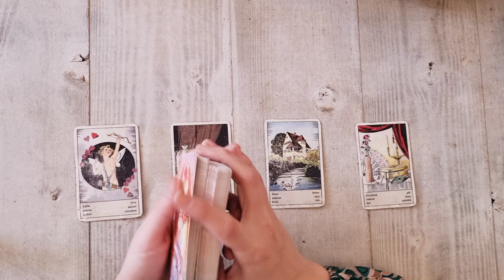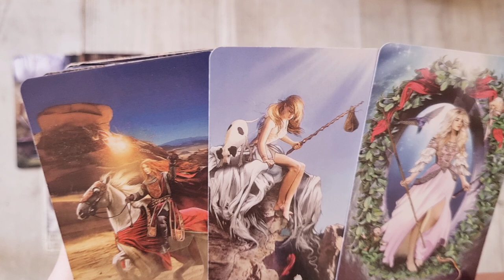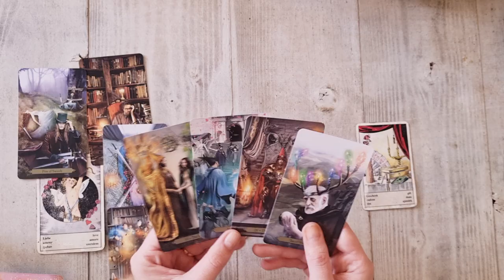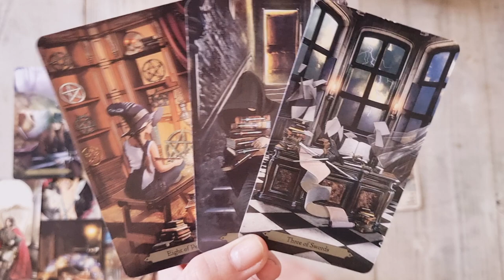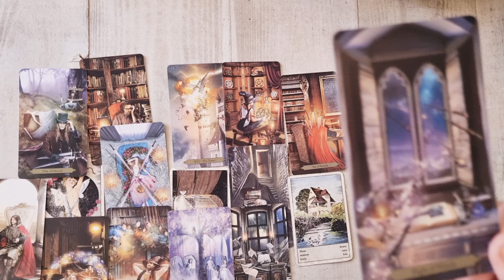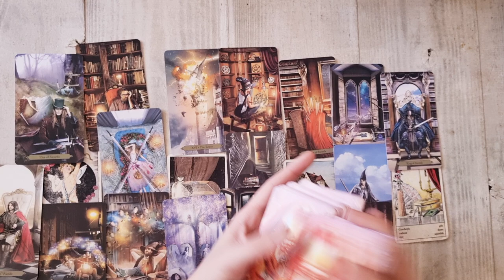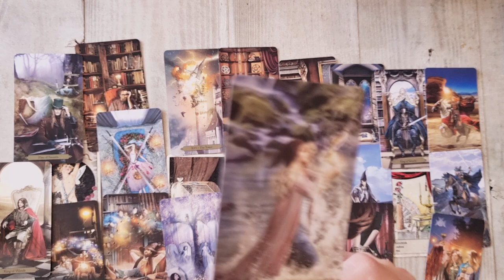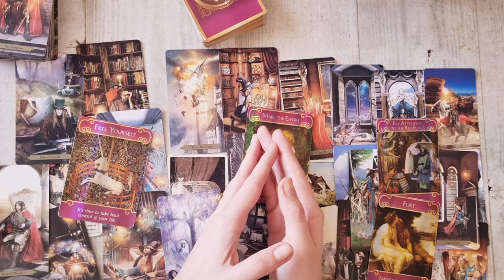𝗩𝗜𝗡𝗘 𝗦𝗣𝗥𝗘 𝗧𝗜𝗡𝗘 𝗥𝗔𝗣𝗜𝗗 𝗖𝗨 𝗢 𝗩𝗘𝗦𝗧𝗘! 🤩 𝗧𝗘 𝗜𝗨𝗕𝗘𝗦̦𝗧𝗘 𝗦̦𝗜 𝗧𝗘 𝗩𝗥𝗘𝗔, 𝗦𝗘 𝗦𝗔𝗖𝗥𝗜𝗙𝗜𝗖𝗔!